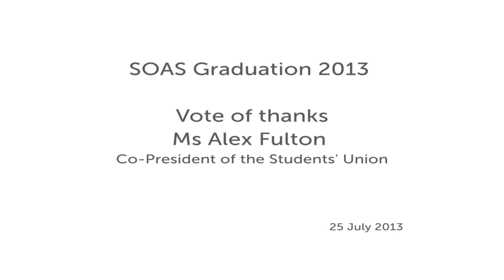Vote of thanks from the Students' Union at the 2013 Graduation Ceremony, SOAS, University of London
This is the vote of thanks from Ms Alex Fulton, Co-President of the Students' Union at the SOAS Graduation ceremony on the morning of Thursday 25th July 2013.

If you would like to know more about studying at SOAS
If you would like to find out more about the SOAS Students' union